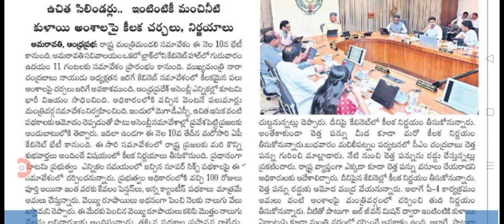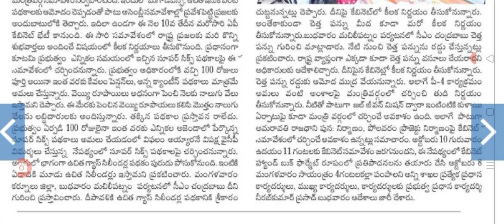మహిళలకు శుభవార్త క్యాబినెట్ మీటింగ్లో ఉచిత సిలిండర్లు పంపి good news for women on free Gas sylinder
Ap cabinet meeting on 10th October month free Gas sylinder distribution @anandsocialedu